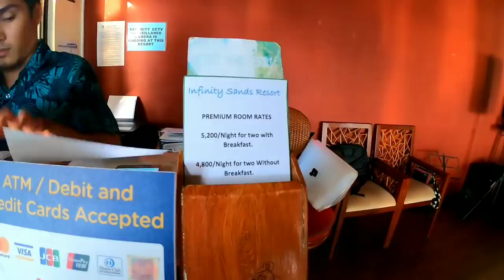ฝรั่งขับรถตุกตุกฟิลิปปินส์ สั่นทั้งคัน รีวิวรถตุกตุกและห้องพักรีสอร์ท